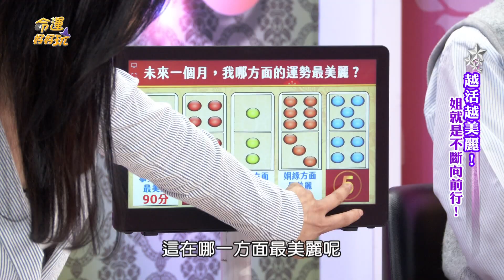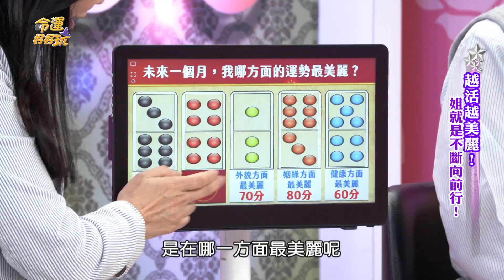【精華版】美麗財運降臨了！順勢而為會旺很久！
美玲老師的靈珠占卜，來幫大家預測未來運勢～